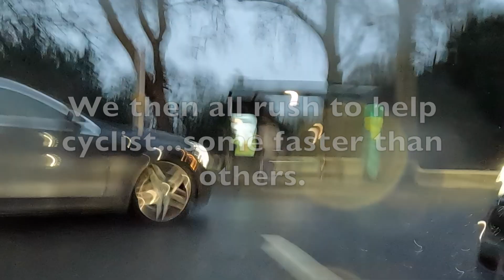Cyclist hit by Mercedes pulling out against traffic. Cyclist bruised, but able to walk away.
Private cab pulls out against traffic and hits cyclist passing cars on the right as traffic is moving very slowly. I'm lucky to escape this careless Mercedes private cab driver as I'm passing cars on the left. Often the safer option in slow traffic even if it upsets drivers who often takes time to complaint it is illegal. Cyclist ends up with a likely concussion and a badly damaged bike. Lucky outcome considering the bad driving. Passenger of this cab somehow don't get involved to help even if the driver is also slow to help cyclist.